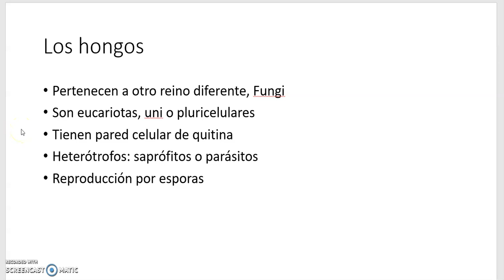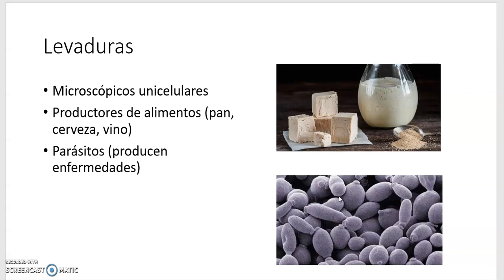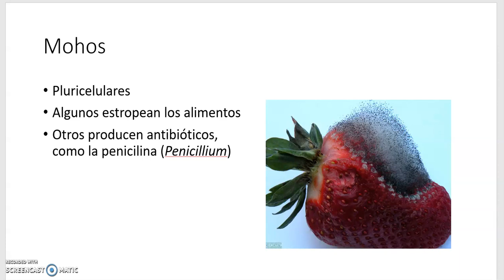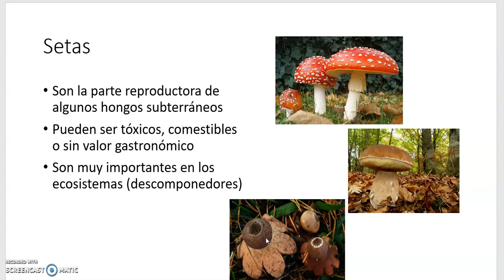Reino Hongos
Explicación del Reino Hongos para Biología 1º ESO